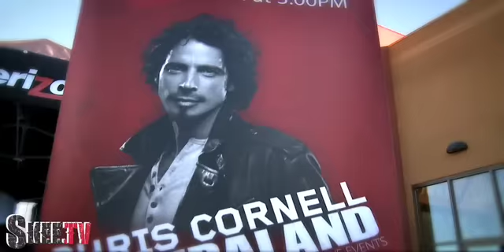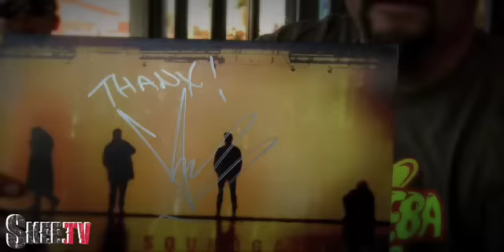Chris Cornell SCREAM Tour Live Performance "Watch Out"